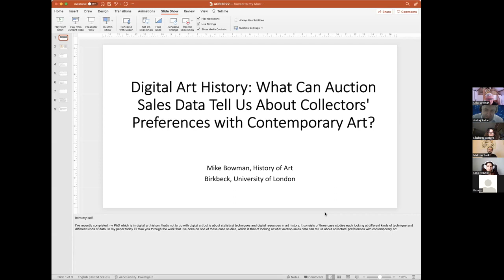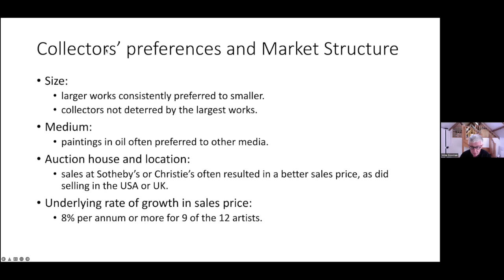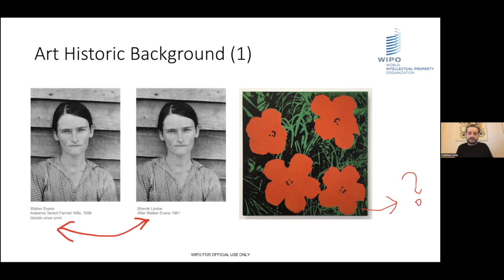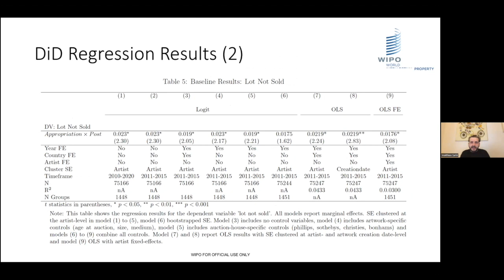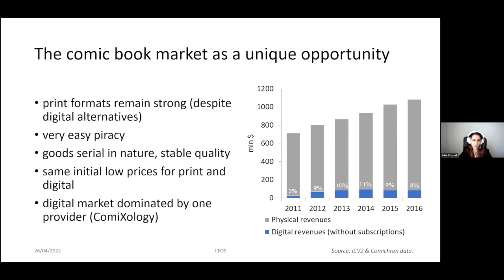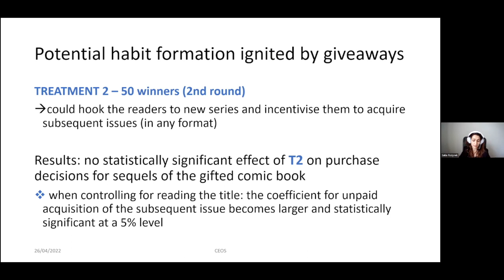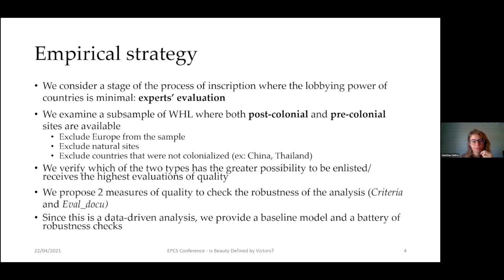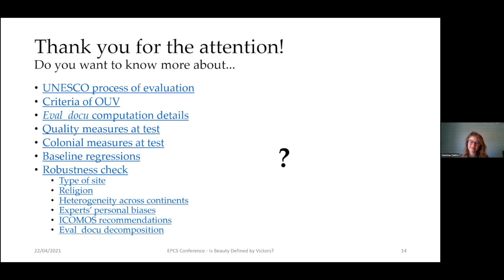Young Researchers Workshop - CEOS #14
Presentation 1: Is beauty defined by victors? An analysis of colonial sites of the UNESCO WHL, presented by Martina Dattilo (CREM-CNRS, University of Rennes 1)

Abstract: Some  public choice and cultural economics scholars have argued that Europe is over-represented in the UNESCO World Heritage List (WHL), because of a superior ability to impose aesthetic standards that drive the choice of sites candidate to the WHL. We address this issue by examining the perceived quality of sites in countries where these can be either indigenous or European-like (colonial). After controlling for numerous potentially conditioning factors, the estimates point out that neither diﬀerences in quality, nor in the probability of inscription, exist between colonial and native sites, suggesting that ICOMOS experts appear to be impartial.

Presentation 2: Digital Art History: What can Auction Sales Data Tell Us About Collectors’ Preferences with Contemporary Art?, presented by Mike Bowman (Birkbeck, University of London)

Abstract: The use of regression modelling to understand how characteristics of artworks, of artists and of the circumstances of sale affect the price paid by collectors at auction is well-established with cultural economists. One characteristic that has received limited attention is that of the type of title the artwork had. Drawing primarily on auction sales data provided by artprice.com, this paper investigates that question through regression models of sales for twelve contemporary artists. The models also give some insights into change within the auction market for contemporary art.

Presentation 3: Intermediary Liability and Trade in Follow-on Innovation presented by Matthias Sahli (World Intellectual Property Organization, Department for Economics and Data Analytics and University of Neuchâtel)

Abstract: Liability rules affect the incentives of intermediaries to disseminate and curate creative works, in particular when works build on the work of predecessors and they are potentially infringing copyright. In an application to the visual arts, we show that appropriation artists borrow images from different sources and incorporate them into new, derivative works of art. Using a differences-in-differences model and unique data on the level of the individual art work, we empirically investigate the impact of the prominent 2013 Cariou v. Prince U.S. court decision on trade and availability in Appropriation Art.

Presentation 4: Incentivising ‘pirates’ to pay – An experiment with comic book readers, presented by Satia Rożynek (Faculty of Economic Sciences, University of Warsaw and Digital Economy Lab UW)

Abstract: Internet piracy has been repeatedly shown to displace the authorised consumption of digital content. Fewer studies, however, tried to identify a viable solution to the problem. We conducted a panel survey among comic book readers on their consumption from various sources. After each wave, a subsample was provided with prizes – digital comic books from a legal provider. We analyse the effects of prizes on further consumption behaviour. We suggest that for the case of comic books the prices of lower-valued digital copies might deter purchase and discuss the use of similar research design for other creative content.